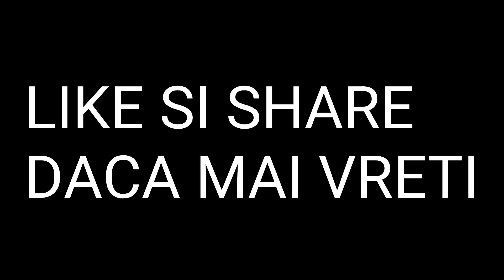FUNNY MOMENTS CU BERCEA! #2